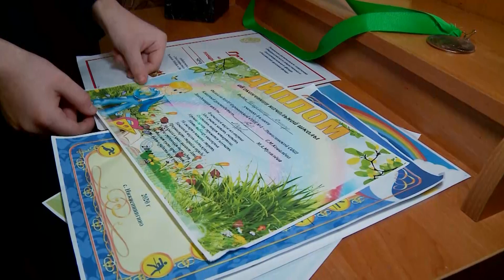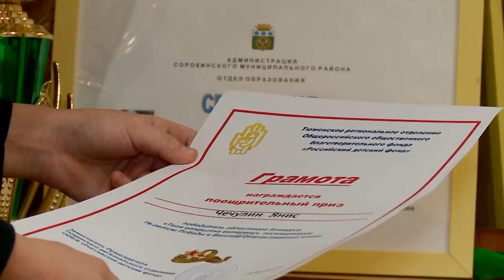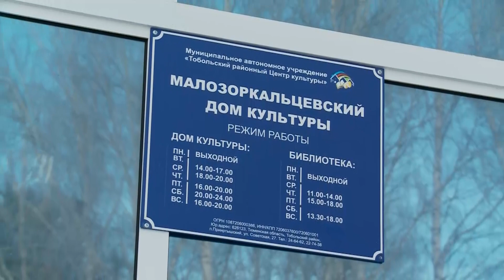Ёлка желаний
В преддверии Нового года сбываются самые заветные мечты! В этом убедились юные спортсмены из разных уголков Тюменской области. Свои письма они отправляли на региональную "Ёлку желаний" и уже получают подарки.

Во время трансляции церемонии награждения победителей и лауреатов ежегодного конкурса "Спортивная элита" гости сняли несколько таких открыток с заветными желаниями с ёлки. И в канун Нового года подарки доставили адресатам.